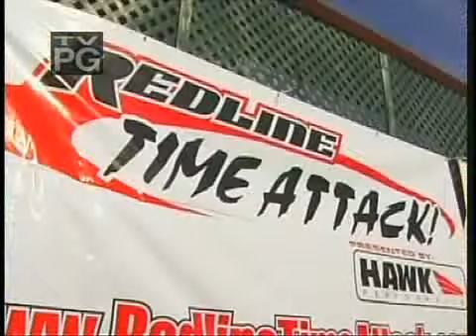James Elterman and Shimmy Sideways STi on RedlineTV - SP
James Elterman and the ShimmySideways STi recently appeared on RedlineTV on Speed Channel during their coverage of the 2007 Redline Time Attack at Summit Point Shenandoah.  The following has been edited from the original version.  This program is Copyright WATV LLC.